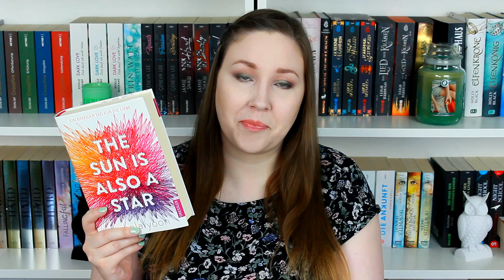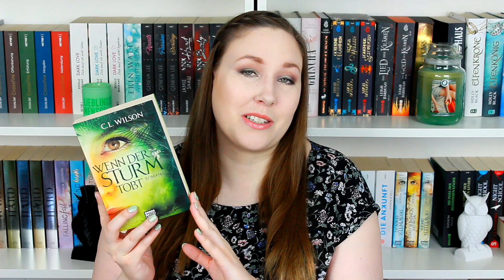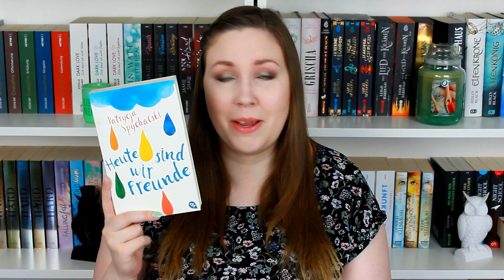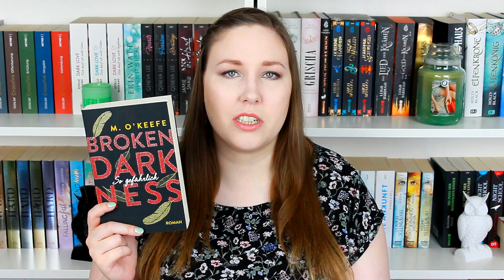5 Bücher für den SOMMER - WANT TO READ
Anzeige | Es ist Zeit sich mal ein Bücher für den Sommer rauszusuchen. Diese 5 möchte ich lesen.

Die Bücher*:
The Sun is also a star
Wenn der Sturm tobt
Sweet filthy boy
Heute sind wir Freunde
Broken Darkness 3

Follow Me ►

▪Impressum:
45138 Essen

◊ Packstation ◊
Anna aus der Wiesche
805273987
Packstation 116
45139 Essen